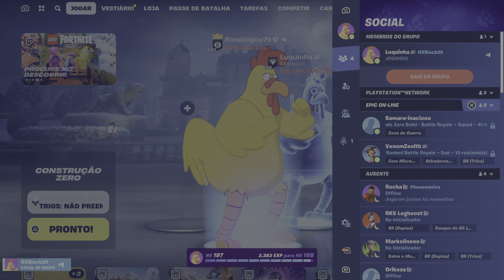Fortnite! Vitória das Galinhas